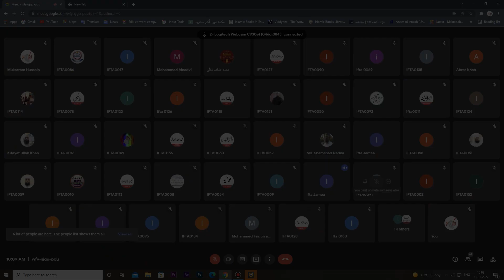Lecture of Dr. Mohd. Iqbal Masood Nadwi, Canada. on ( علم اصول فقہ ) for Ifta students, 13 Jan 2022